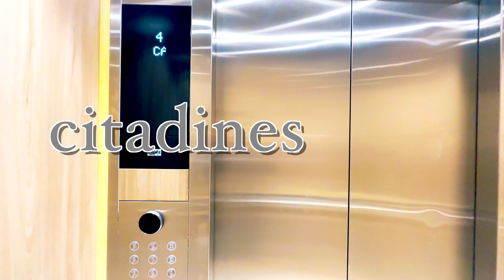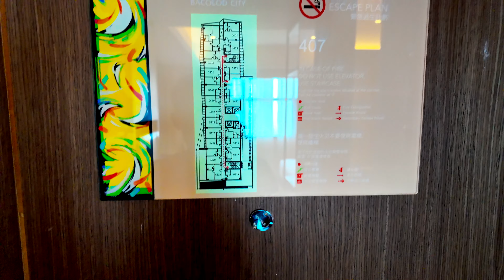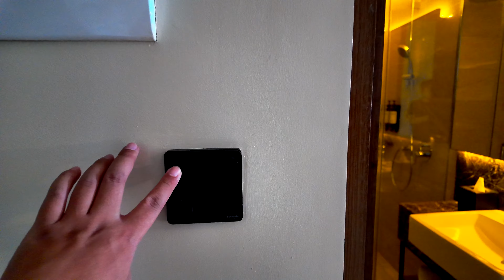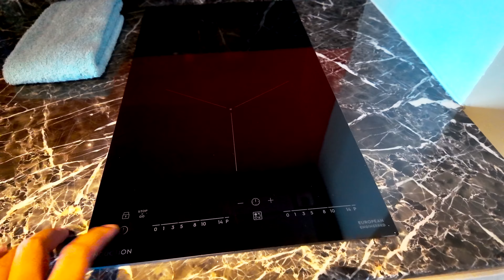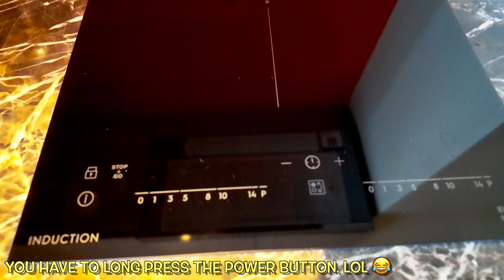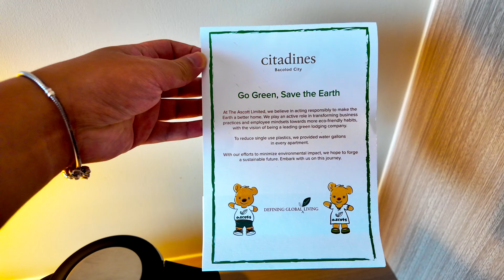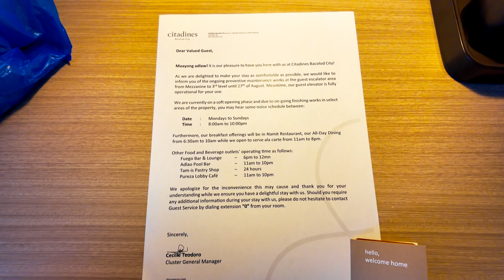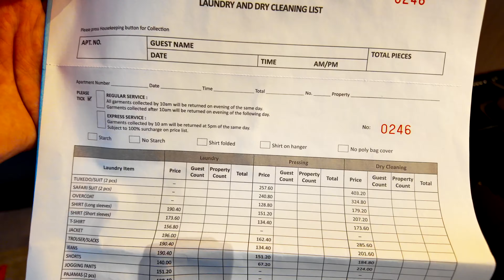CITADINES BACOLOD Hotel Room Tour | ASRHotels citadines Ascott bacolodhotel - billyray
Book this hotel via the Ascott app as a Member. Availed the Escape and Recharge. Late upload. 😅

Hotel Room Description:
Studio Premier, Max 2 Pax,  30 sqm, One king Bed. Upon entering the Studio Premier apartment, you will see a tastefully decorated and spacious room designed to create an ambience of comfort and relaxation. These luxurious apartments in Bacolod have premium amenities such as a workspace, standalone toilet and bath, and a kitchen outfitted with a sink, countertop, and refrigerator. Includes the following:
 ◦ Welcome amenities
 ◦ Daily breakfast buffet for 2
 ◦ Wireless internet connection
 ◦ Use if recreational facilities
 ◦ Daily housekeeping service
 ◦ One parking slot

Living/Dining
• 2 chairs
 ◦ 2-seater dining table
 ◦ Electric kettle
 ◦ Microwave oven (I am not sure why the room has none.)
Balcony/View
• Bay window with view (They gave me a room with frosted windows 😞)
Bedroom(s)
 ◦ Hair dryer
 ◦ 1 king-size bed
 ◦ 1 armchair
 ◦ Down feather comforters with duvet covers
 ◦ Down pillows
 ◦ Telephone (with IDD)
 ◦ In-room electronic safe
 ◦ Bedside table
 ◦ Adjustable reading lights
 ◦ Bedroom with linen
Bathroom(s)
 ◦ Eco-friendly bath amenities
 ◦ Bathroom with a separate shower
 ◦ Shaving mirror
 ◦ Towels
Kitchen(ette)
 ◦ Cooker hob & hood
 ◦ Induction cooker
 ◦ Refrigerator
 ◦ Fully-equipped kitchen
 ◦ Rice cooker (upon request)
 ◦ Toaster